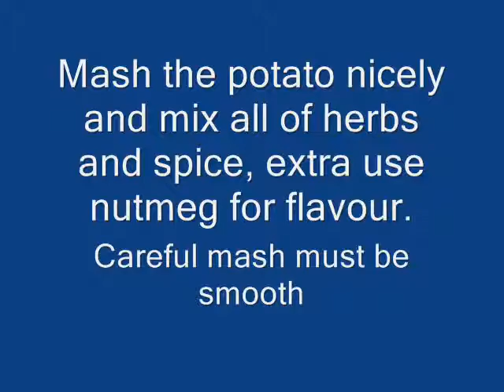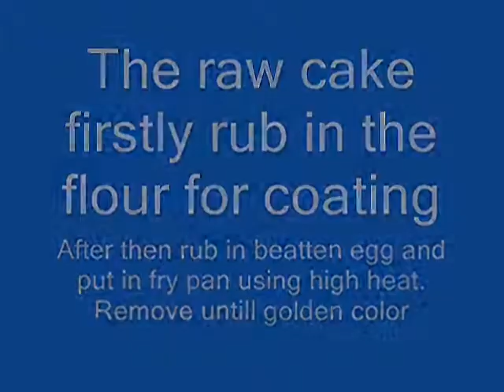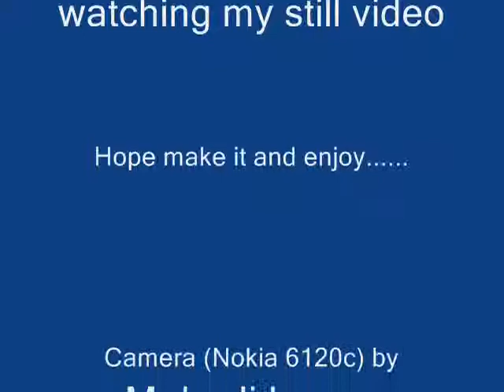Fish cake.wmv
How to make fish cake...Using still video...
If you like just comments for help my next recipe.